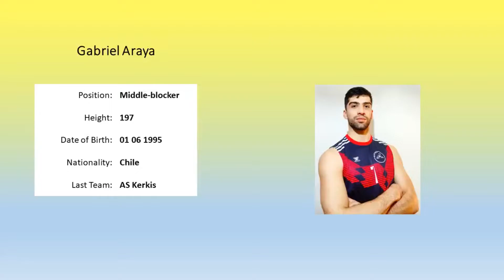Gabriel Araya - Middle blocker - Highlights Season 2021-2022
Chile's National team middle blocker, Gabriel Araya, is currently playing in Greece A2 and he and his team, AS Kerkis, are 1st in the league and they are battling to move up in the 1st division. Fast approach, intelligent blocker and good serve on top of his experience from the National team are just some of his characteristics. Hard working and very responsible person. Enjoy!!!